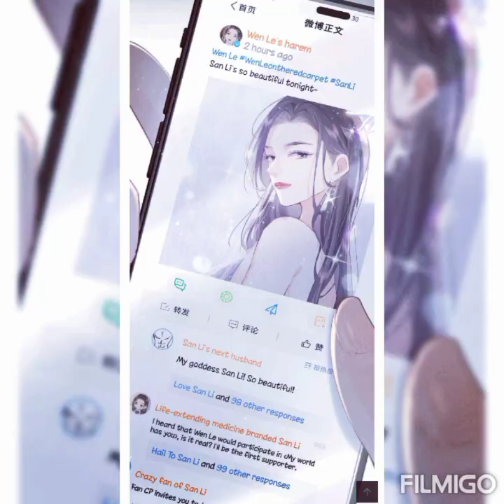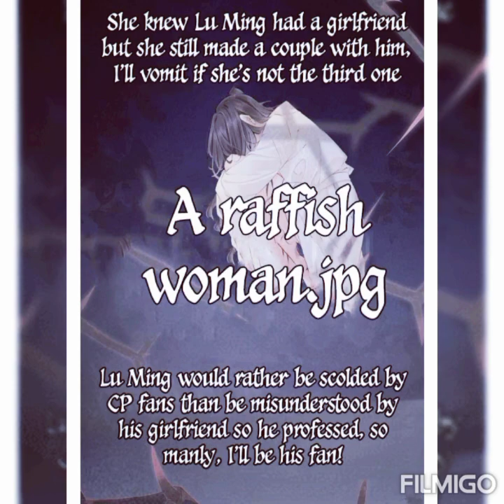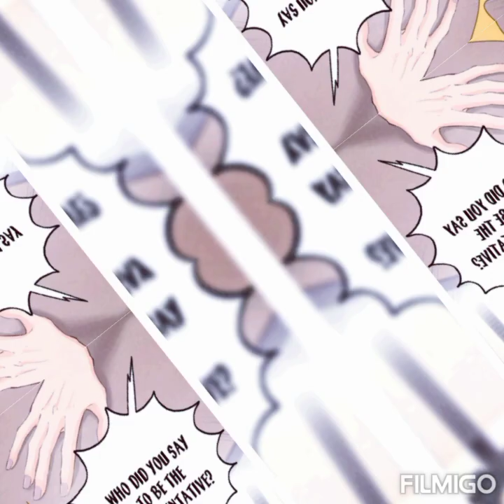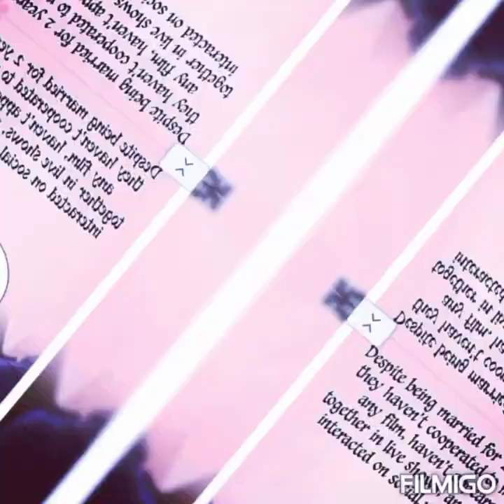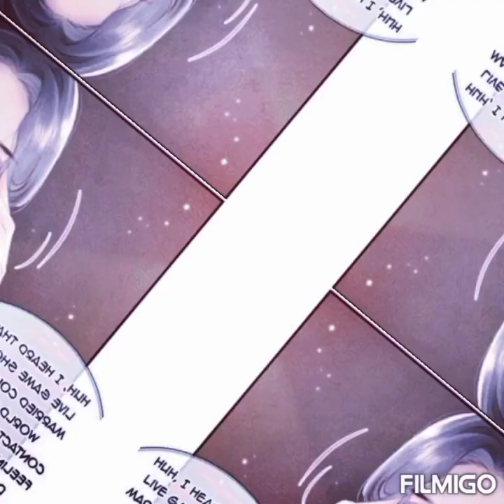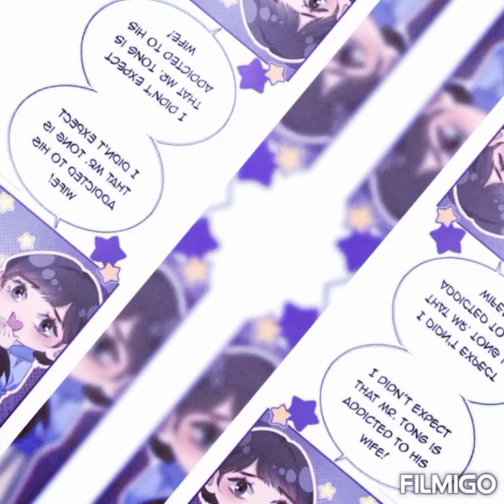superstar couple is married a big sweet 💕👩‍❤️‍💋‍👨romance anime treanding💕chapter 2-3